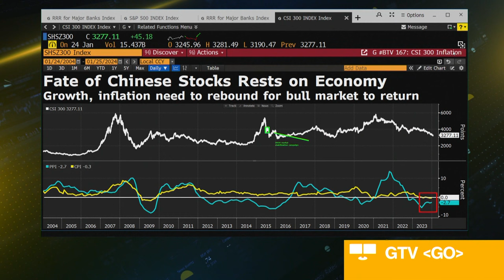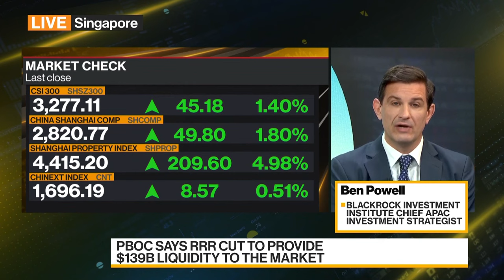BlackRock Is 'Neutral' on China Stocks, 'Bullish' on Japan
Ben Powell, chief Asia Pacific investment strategist at BlackRock Investment Institute, discusses China's efforts to shore up its economy and the implications for the stock market. People’s Bank of China Governor Pan Gongsheng said Wednesday the central bank will cut the reserve requirement ratio for banks within two weeks and hinted at more support measures to come. Powell also shares his views on Japanese stocks. He speaks on "Bloomberg Daybreak: Asia."